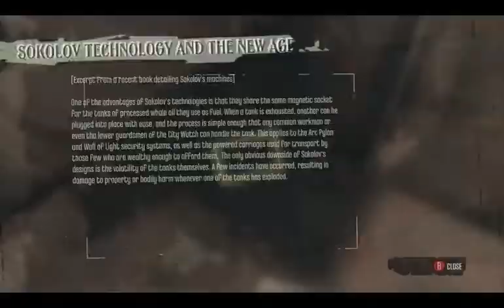Let's Play Dishonored 007a - Exploring the Pub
Corvo's been brought to the rather lore-heavy Hound Pits Pub, where a group of rebellious Loyalists, lead by Admiral Havelock, are dedicated to opposing the Lord Regent and his murderous coup. We're off to talk to the resident tech guy, Piero, but first maybe just a biiiit more poking around...